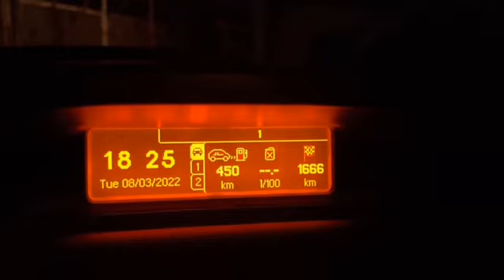Melitopol, Ukraine Russians telling residents about the start of the sowing campaign. In russian